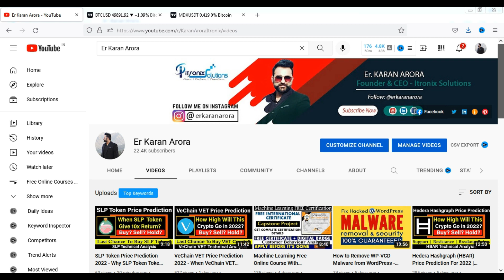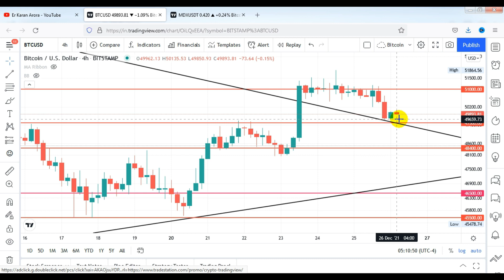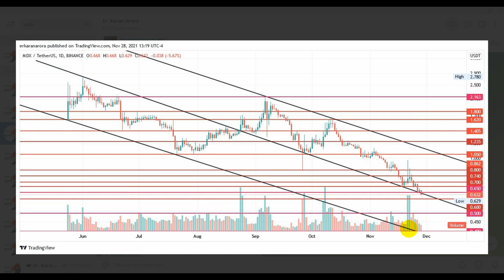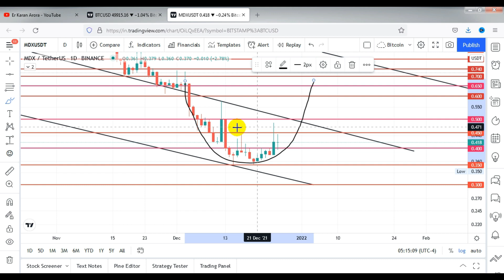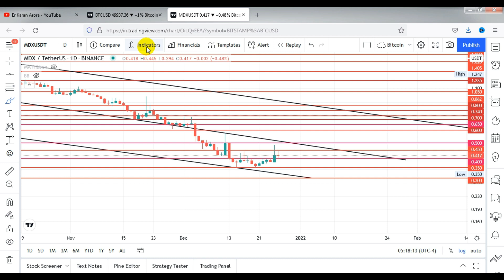MDX Coin Price Prediction - Why MDX Token Is Falling and Going Down? Mdex (MDX) Urgent Update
In Today's Video, We'll go through MDEX MDX Token Price Prediction 2021 in Hindi.
We'll look at various targets in this MDX Coin price prediction video. What is MDEX MDX? Why is MDX Token going down? How to buy MDX Token at low price. MDX Token Price Prediction 2021 in Hindi
►Open Account in WazirX Indian Crypto Exchange:
MDX Token Price Prediction 2021 - Why MDX Token is falling and going down?  MDX Token News Today

Mdex Price Prediction
MDX Price Prediction
MDX Price Prediction 2021
MDX News Today
MDX Technical Analysis
MDX Fundamental Analysis
MDX Token Urgent Update
MDX Token Latest News
Why MDX Token is Falling
Why MDX Token Going Down
Why MDX Token Crash
Why MDX Token Price is Going Down
Mandala Decentralized Exchange
Mandala Exchange
Mandala Price Prediction